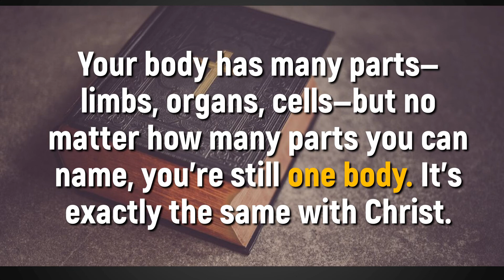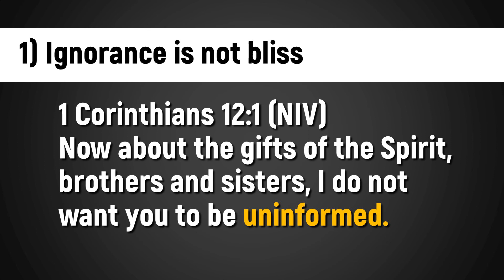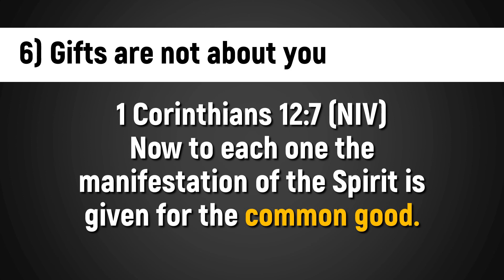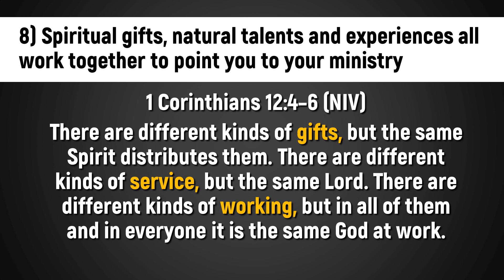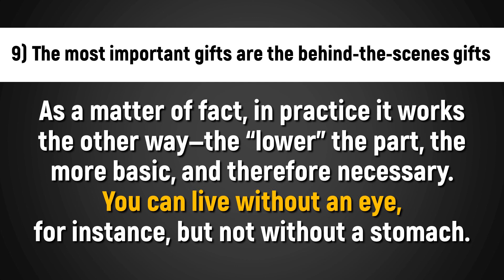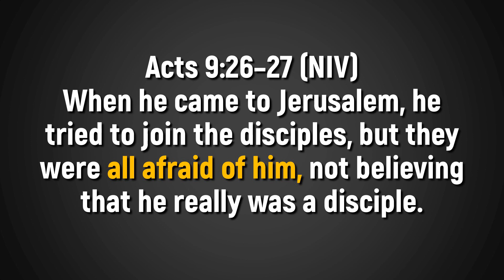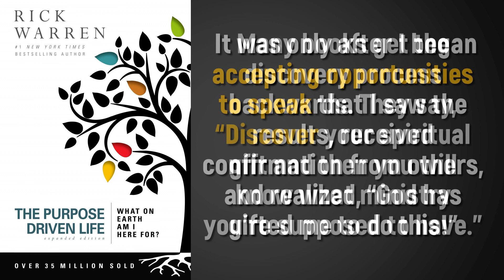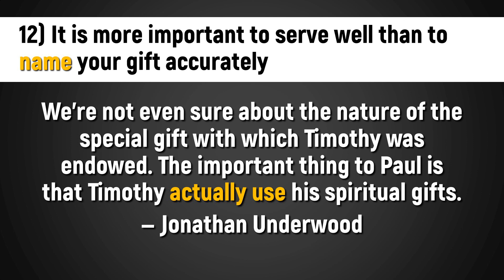Do You Know Your Spiritual Gifts?